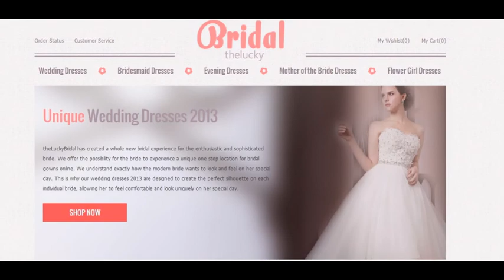Shop for wedding dresses 2013, bridal gowns at theLuckyBridal online store. Quality unique wedding dresses of different styles are available in best prices.